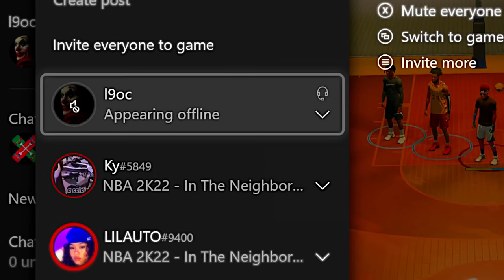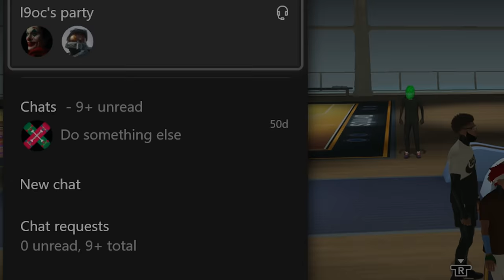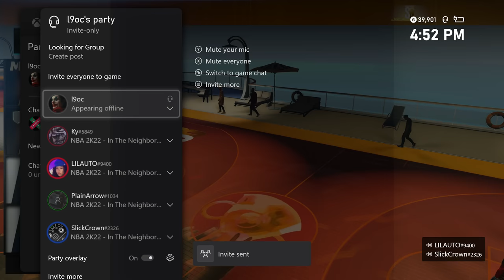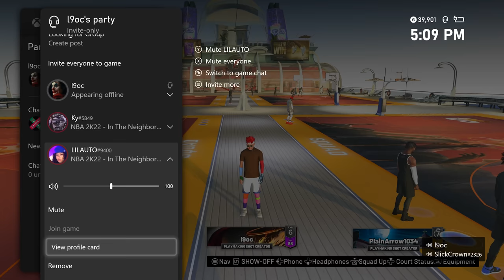LEVEL 1 NOOBS needed HELP, so I TEAMED UP with them UNDERCOVER!